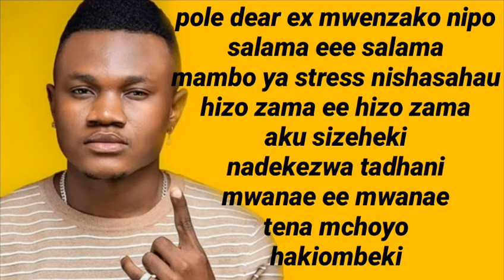Pole dear Ex,Mbosso_-_ Fall _(lyrics)